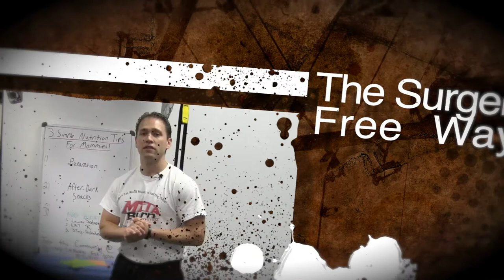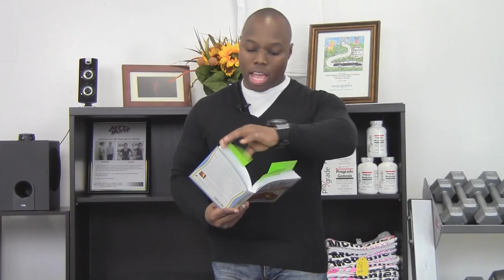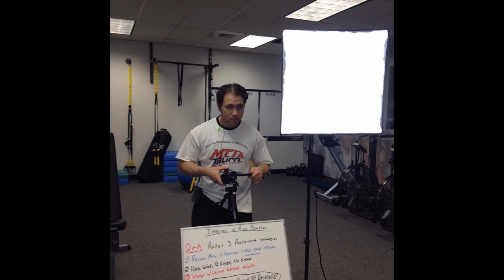Ron Douglas America's Most Wanted Recipes Without The Guilt | Restaurant Strategies For Fat Loss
(grab 3 free delicious recipes from this book by visiting the link to the left)

In today's episode of Meta Burn Fit TV, Coach Rahz gives his top 3 strategies for reaching your weight loss and fat loss goals while eating out at your favorite restaurants.

To help him with this, he interviews NY Times Best Seller, Ron Douglas to speak about his new book, "Americas Most Wanted Recipes Without The Guilt."

Please share this in social media world, (Facebook, Twitter, Google+, etc) and leave a comment on the blog of your favorite restaurant dish.

Stay Fit, Stay Firm, The Surgery Free Way

Coach Rahz and Mr. Nutrition